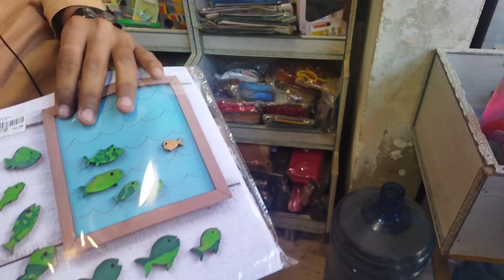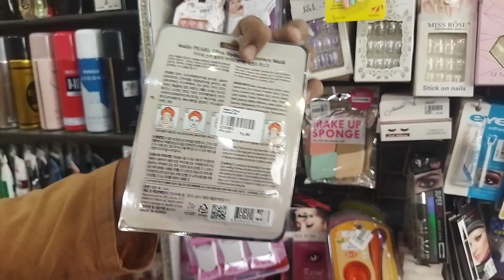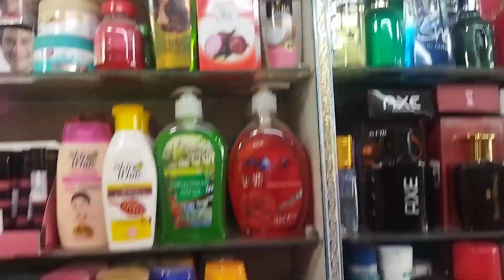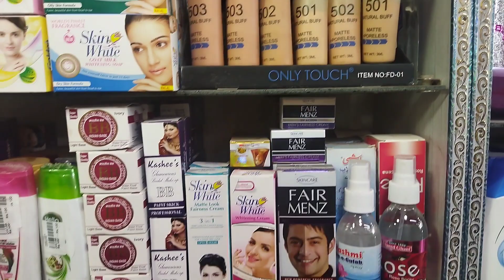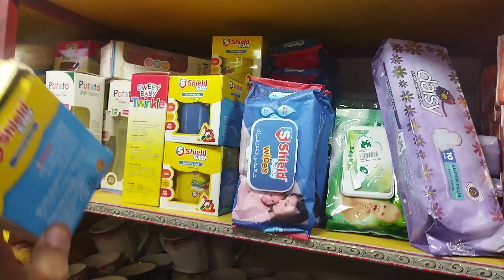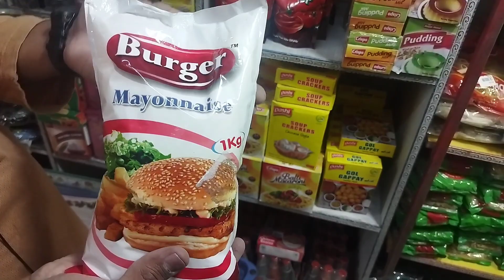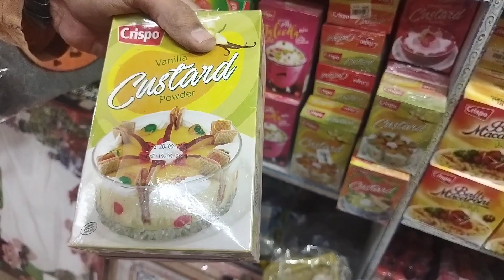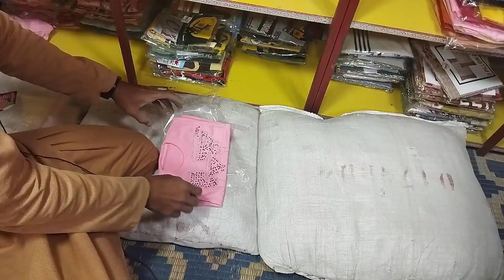Unique Gadgets and Smart Gadgets in Karachi One Dollar Shop | kitchen Products |Smart Appliances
Unique Gadgets and Smart Gadgets in Karachi One Dollar Shop | kitchen Products |Smart Appliances |@karachiinlife

Shop No-2 Aagra Tag Colony Opposite juna Masjid
Liyari.

One dollar shop 160! 40Rs 80Rs 160Rs unique & useful Gadgets Plastic toy MakeUp much more items
Unique Gadgets and smart Gadgets
Tofeeq vlogs
Sab Kuch 160 Rupees ! Discount world jewellery makeup crockery home asscereies kitchen gadgets
Your Aani
One dollar Store Tariq road
Mahrosh Zehra
1 $ Shop in Karachi
Sofia food & vlogs
One dollar shop 80 or 50Rs Sasta Store
1 dollar Shop huge veriety cheapest store everything in 160
Beauty World
100 Rs Shop in Karachi
Chef Uzma
1doller Shop  at Atrium Mall Saddar  Karachi
Road Reporters
Dollar Bazar | Sofia food & vlogs
1 dollar Shop at Clifton Ocean Mall Karachi | Road Reporters

Kashif Majeed
Vilad and Nikki
kid's video
Mr Beast